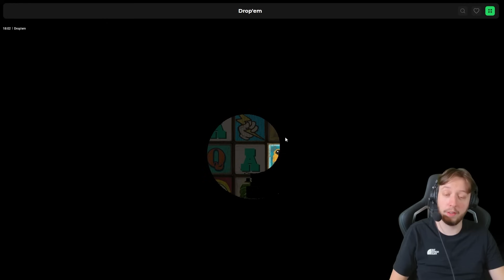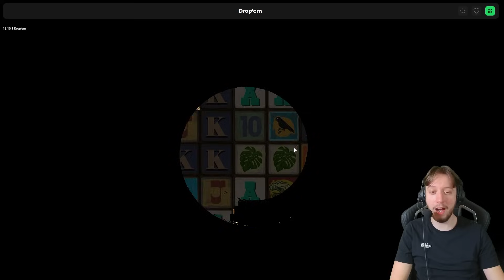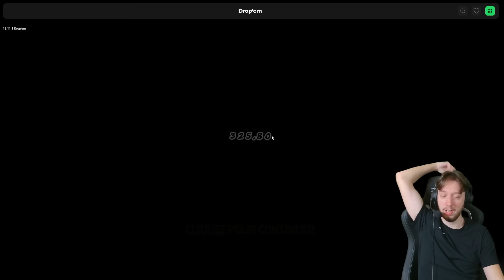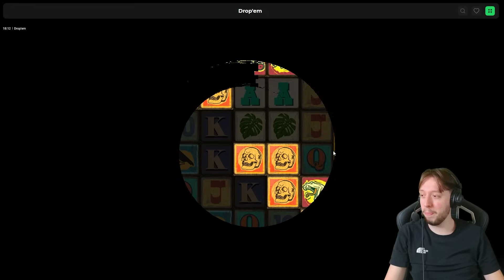C'EST COMBIEN CE SPIN DE FOU SUR DROP'EM ?